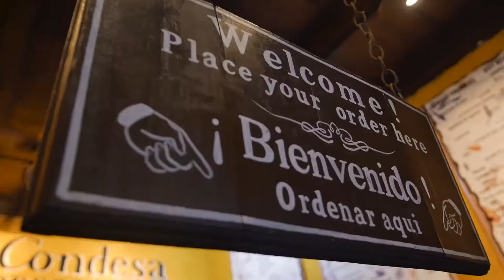REMO GIUGNI DJ / THE PALMS GT / GUATEMALA CITY /TEC-HOUSE